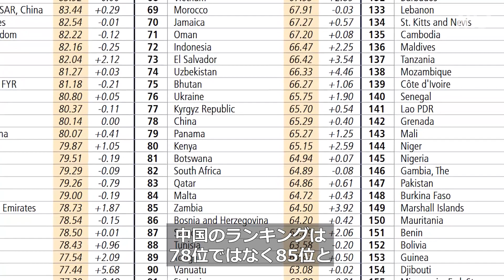IMF データ改ざん疑惑のゲオルギエバ氏を支持〈吹替版〉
【新唐人NTDTV＝米NYに本部を置く衛星テレビ局 】国際通貨基金（IMF）のクリスタリナ・ゲオルギエバ専務理事が辞任を免れました。IMF理事会は同氏に対する疑惑を調査した後、この決定を下しました。ゲオルギエバ氏は中国に譲歩して世界銀行報告書のデータを歪曲したとして非難されていました。

預金種目：普通預金
口座番号：2158157
口座名義：ﾄｸﾋ)ｴﾎﾟｯｸﾒﾃﾞｨｱ